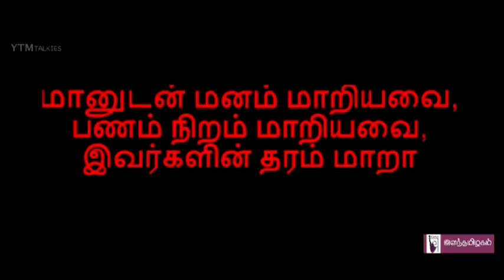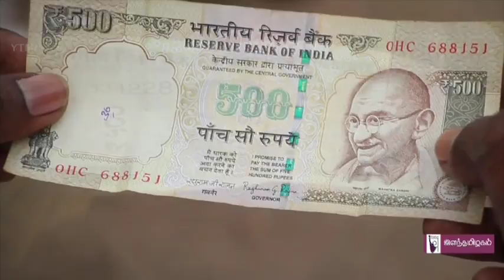செல்லக்காசு குறும்பட போட்டி - 2018 , திரைப்படங்கள்